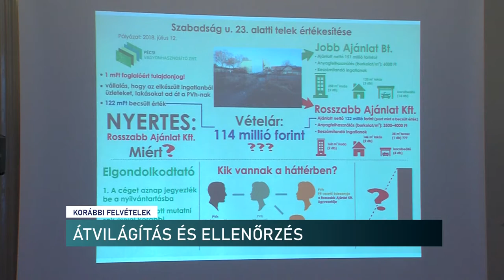Átláthatóságot ígértek, most mégis leszavazták - Pécs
Milyen kifizetések voltak a pécsi átvilágítás folyamán? Hogyan igazolták, hogy tényleg valós munkát végeztek az ügyvédek? Ezeket javasolta vizsgálni az önkormányzat Pénzügyi és Ellenőrzési Bizottságának elnöke a héten. A testület ülésén vette ezt fel Csizmadia Péter. Azonban baloldali politikusok leszavazták a bizottságban. Pedig átláthatóságot ígértek a kampányban. Most pedig egy olyan tevékenységbe nem engednek betekinteni, amire több tízmilliót fizetett ki a város minden eredmény nélkül - mondja a bizottsági elnök.